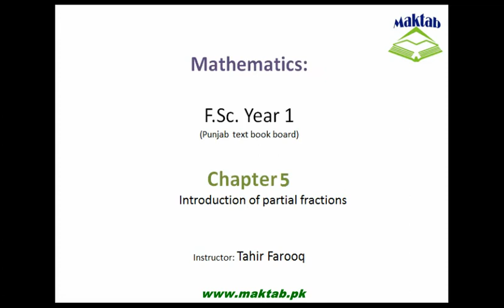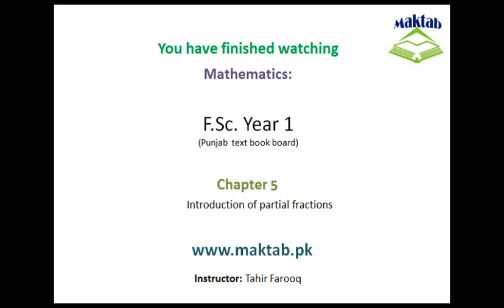FSc Math Book1, CH 5, LEC 1: Introduction of Partial Fractions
This Video lecture from Partial Fractions (F.Sc. first year Mathematics) covers:  An introduction to Partial Fractions. What are different types of Partial fractions? What are proper and improper partial fractions? Where we can use Partial fractions. Find more e-learning material and educational video lectures in Urdu at maktab.pk. These videos are free to use for promotional and commercial purpose by keeping the credits to Maktab.